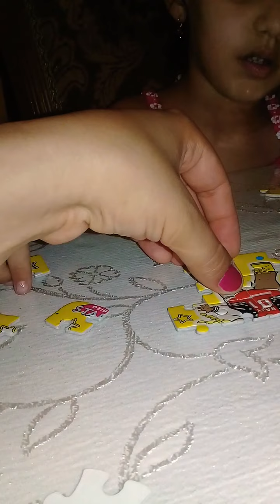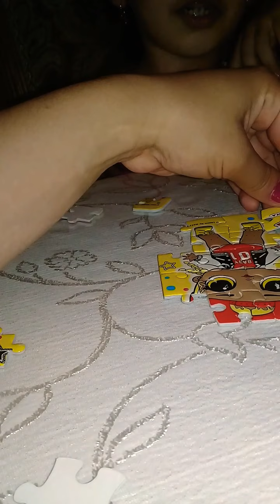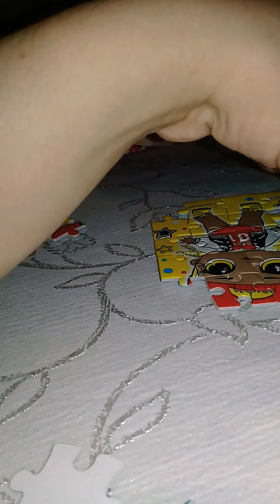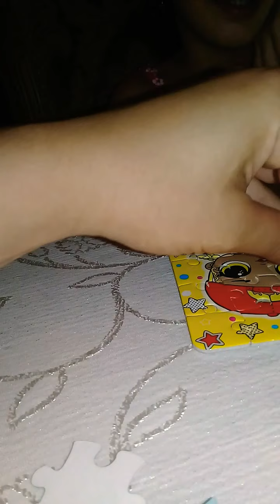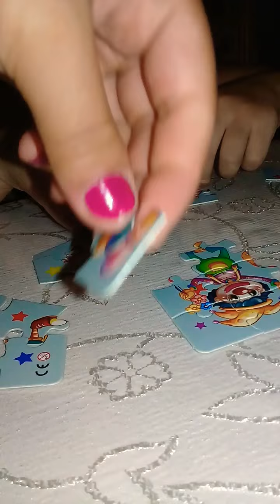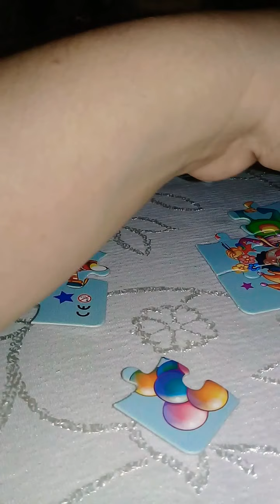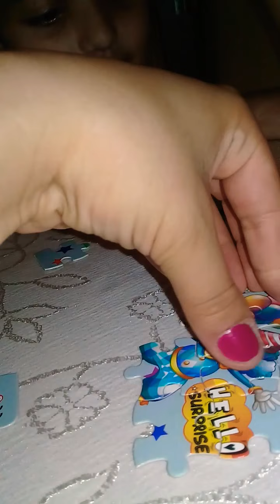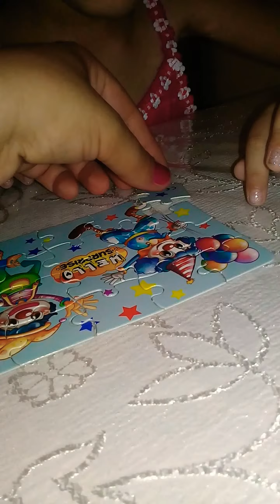Annemlə birlikdə yapboz kurduk🙄